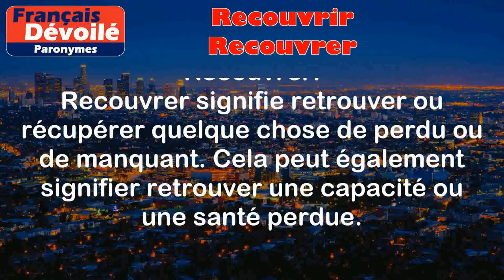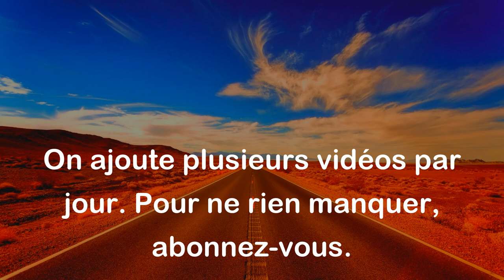Recouvrir et Recouvrer (Paronymes)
Recouvrir :
Recouvrir signifie placer une couche, un revêtement ou un tissu sur quelque chose pour le cacher ou le protéger. Cela peut aussi signifier remettre en place une partie qui était enlevée auparavant.

Exemples :
- Il faut recouvrir le gâteau de glaçage.
- J'ai recouvert le canapé d'une housse protectrice.

Recouvrer :
Recouvrer signifie retrouver ou récupérer quelque chose de perdu ou de manquant. Cela peut également signifier retrouver une capacité ou une santé perdue.

Exemples :
- J'ai finalement recouvré mes clés perdues.
- Il a recouvré la vue après son intervention chirurgicale.

Différence entre les deux mots :

La principale différence entre recouvrir et recouvrer réside dans le fait que le premier concerne le fait de couvrir ou de protéger quelque chose, tandis que le second concerne le fait de récupérer ou de retrouver quelque chose qui a été perdu.